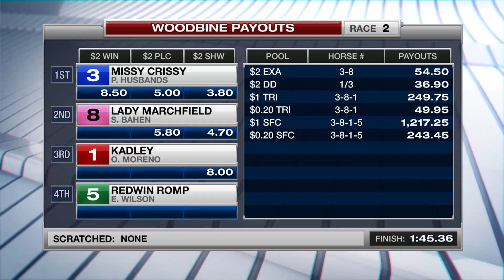Woodbine, Tbred, Oct. 22, 2016 Race 2